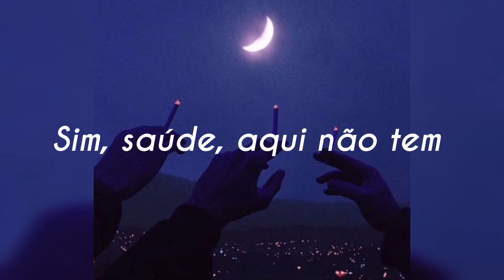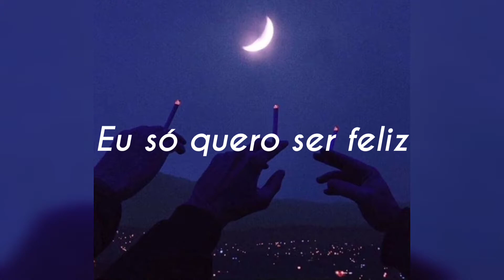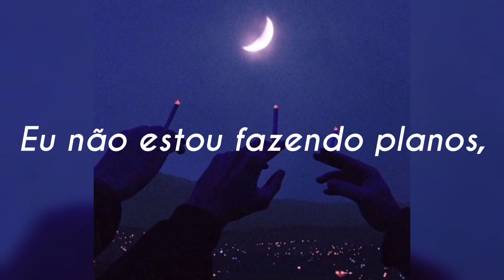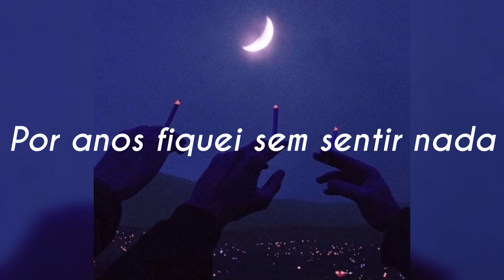Blackbear & Wiz Khalifa - Cheers [LEGENDADO/TRADUÇÃO PT-BR]